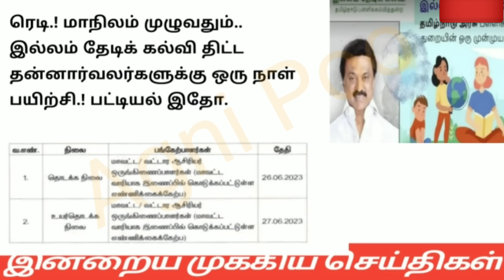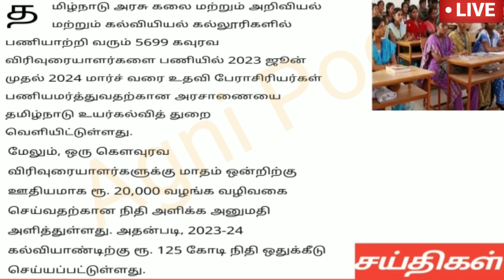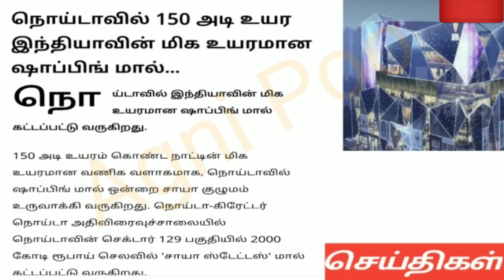மாலை 6 மணி செய்திகள் | 23-06-2023| Afternoon headlines news | Mukkiya seithigal | Stalin news today